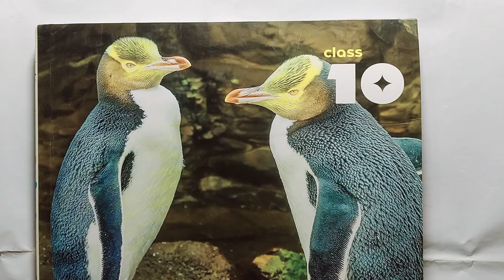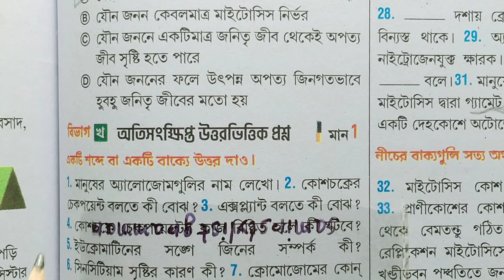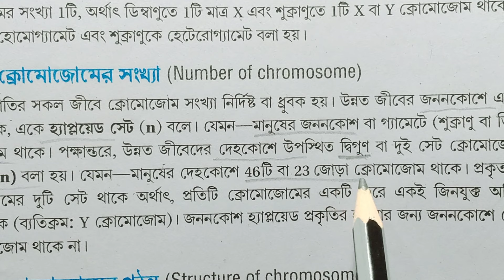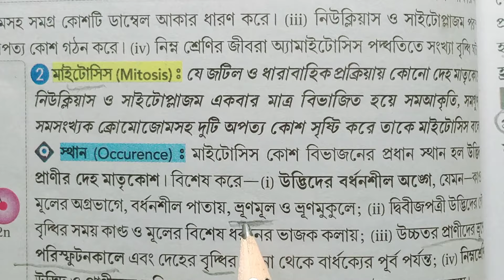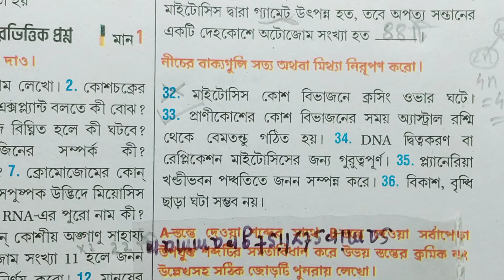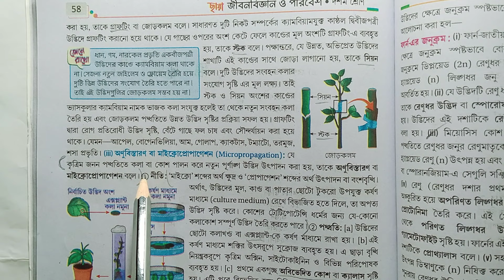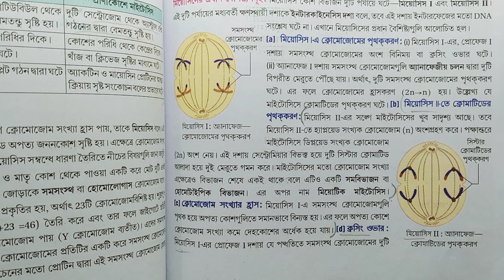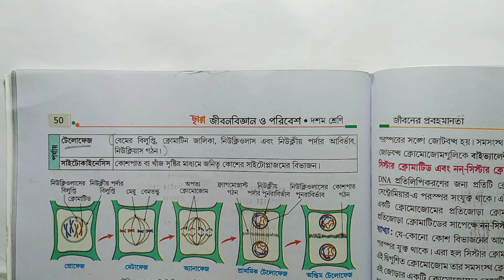জীবনের প্রবাহমানতা ছায়া 2024 অনুশীলনী/class 10 life science chapter-2 Chhaya/@samirstylistgrammar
class 10 life science chapter 2 Chhaya prakashani question answer part 2, দশম শ্রেণীর জীবন বিজ্ঞান ছায়া প্রকাশনী জীবনের প্রবাহমানতা অনুশীলনী উত্তর শুভ্রনীল চক্রবর্তী।
life science
class 10
chapter 2
part 1
শুভ্রনীল চক্রবর্তী
life science notes
jiboner prabahomanota
জীবন বিজ্ঞান
Jeevan vigyan
jiboner probaho manota class 10,jiboner probaho manota class 10 mcq,jiboner probaho manota,jiboner probaho manota class 10 important questions.
জীবনের প্রবাহমানতা,জীবনের প্রবাহমানতা class 10,জীবনের প্রবাহমানতা class 10 অনুশীলনী,জীবনের প্রবাহমানতা class 10 mcq,জীবনের প্রবাহমানতা class 10 প্রশ্ন উত্তর,জীবনের প্রবাহমানতা class 10 important questions,জীবনের প্রবাহমানতা ক্লাস 10।